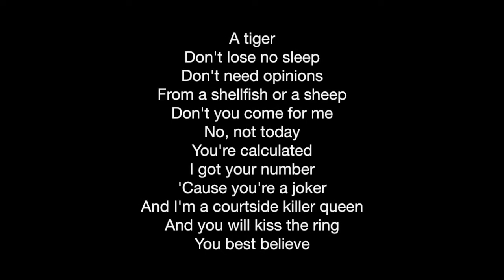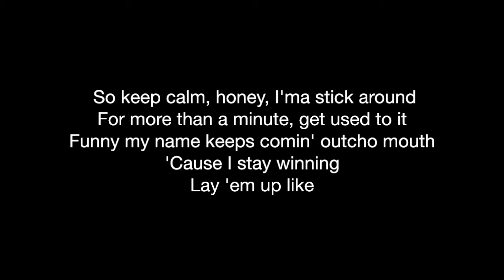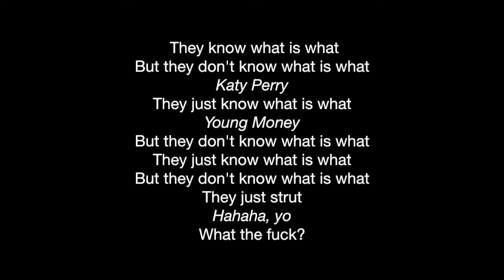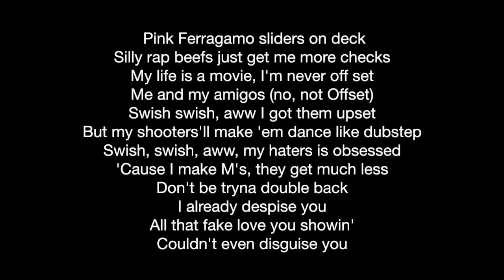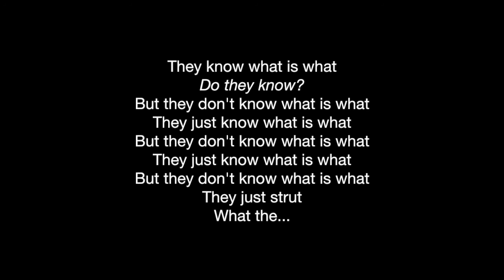Katy Perry - Swish Swish Lyrics